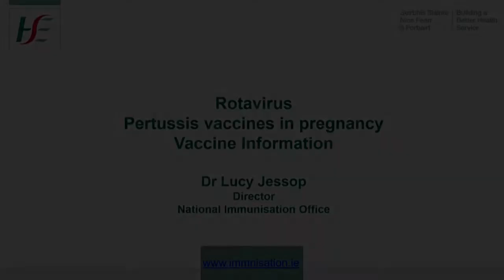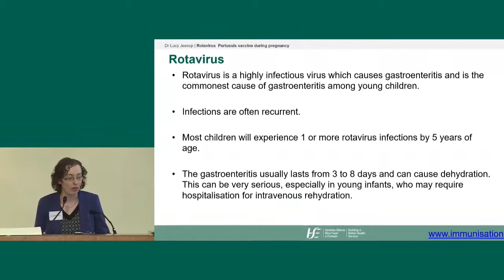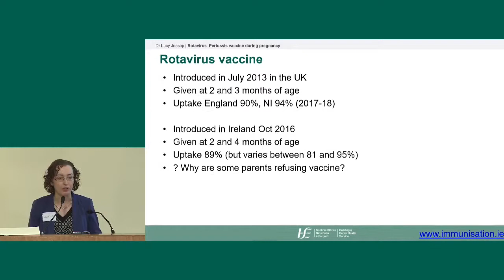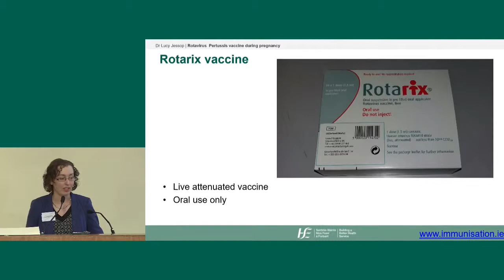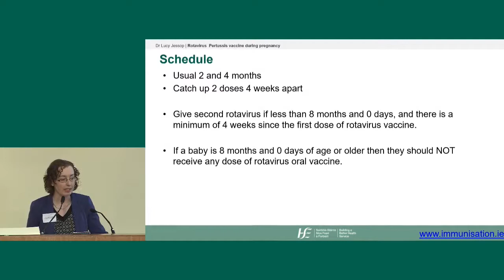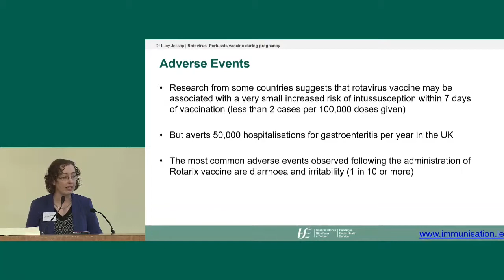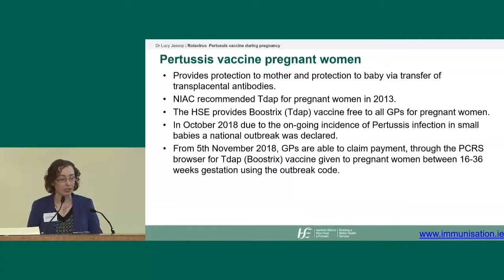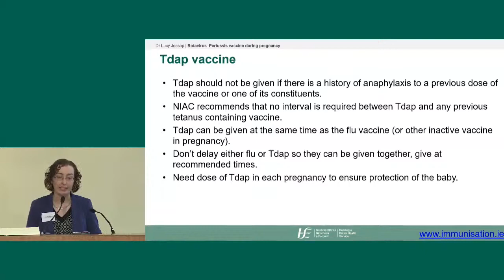Vaccines work decrease in cases of Rotavirus and Pertussis Dr Lucy Jessop, NIO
Director of Public Health, National Immunisation Office

Presentation from National Immunisation Conference 23rd May 2019